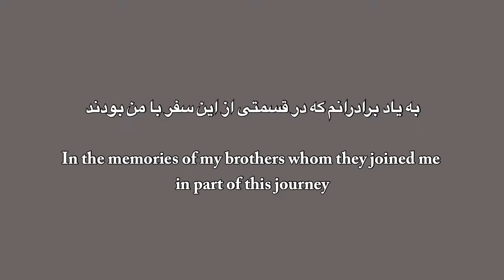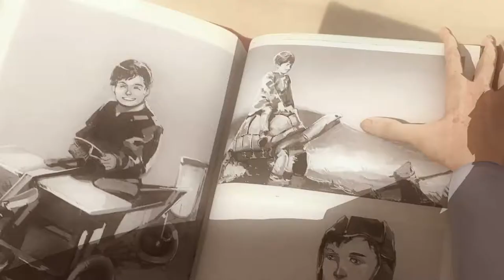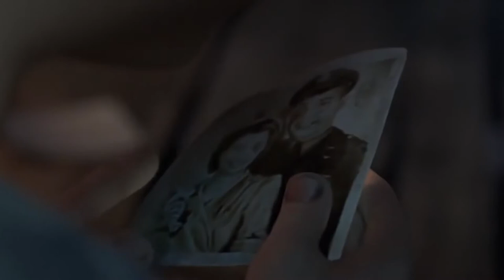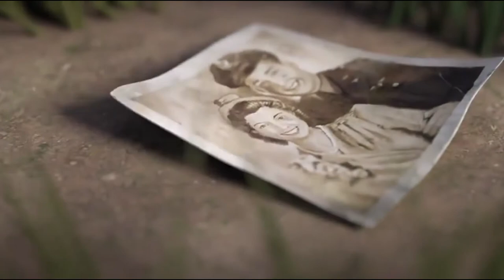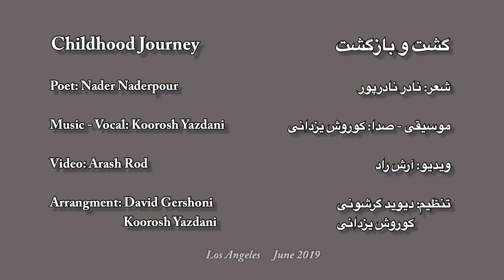Journey by Nader Naderpour 06 26 19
This Music video is inspired by a poem by the modern Iranian poet Nader Naderpour.  The music and the vocal is done by Koorosh (Kory) Yazdani, the arrangement by David Gershoni & Koorosh (Kory) Yazdani and the video is done by Arash Rad.  Los Angeles, CA June 2019.